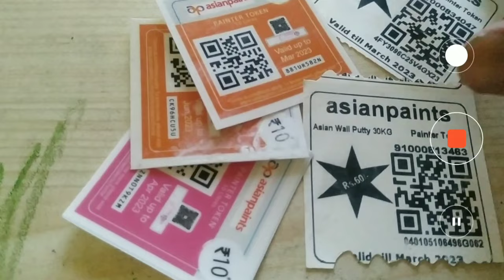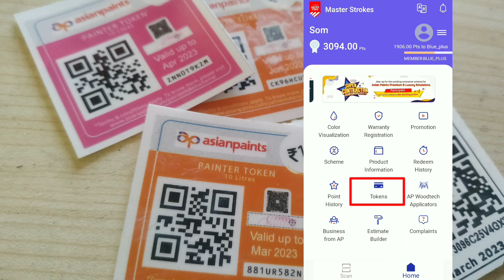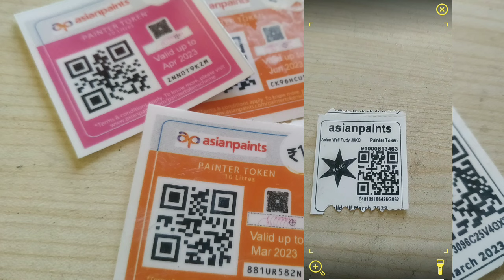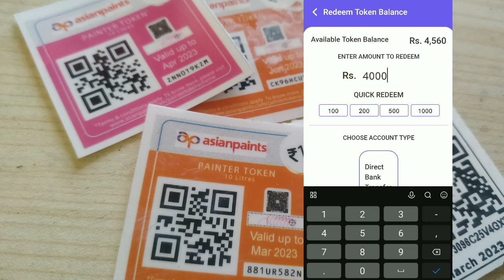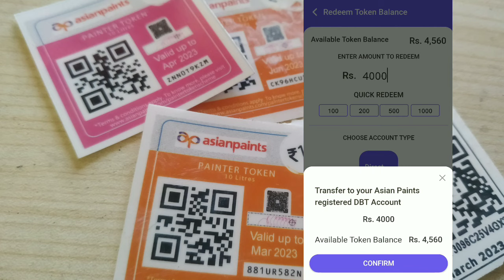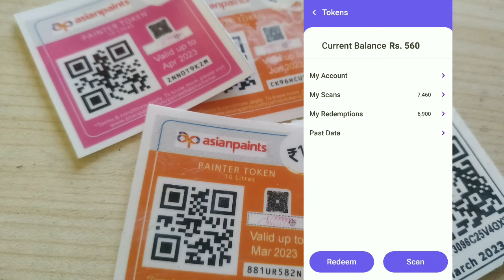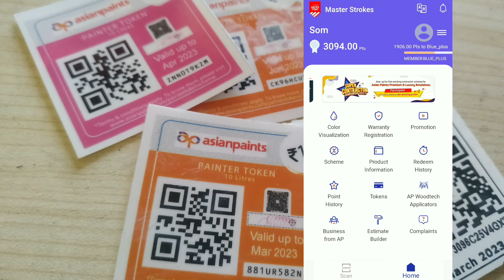2023 Asian Paints Token kaise Scan Kare || How to Scan Tokan || Asian Paints Master Strokes Apps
2023 Asian Paints Token kaise Scan Kare || How to Scan Tokan || Asian Paints Master Strokes Apps || New Update Asian Paints

Asian Paints Token kaise Scan Kare || How to Scan Tokan || Asian Paints Master Strokes Apps